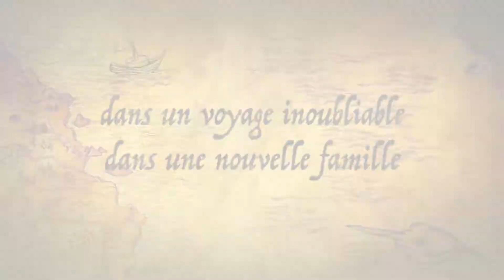les 8 Fantastiques 29/08/2021